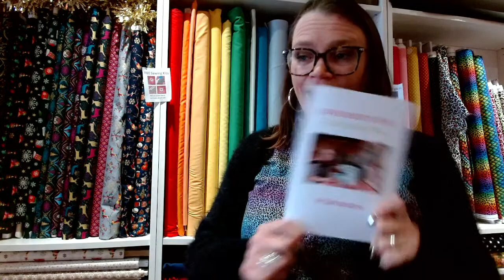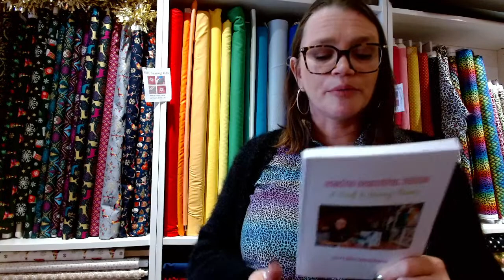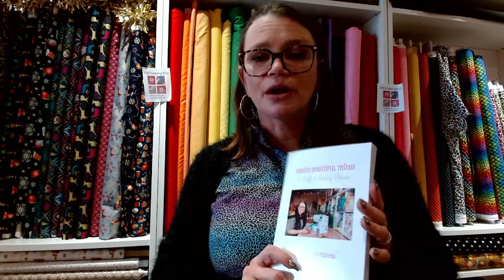Join Claire LIVE from BTHQ as she shows you all of the new fabrics that have just arrived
Claire will be going through all of the new fabrics available to purchase, making some suggestions of what you might like to make and answering your questions.

You can shop any of these items by visiting the and looking in the fabric shop.

*I use TubeBuddy to help me manage my YouTube channel.  It helps with tags, keywords and lets me see more detailed analytics that help me grow my channel.

I used the following small camera to film this video *